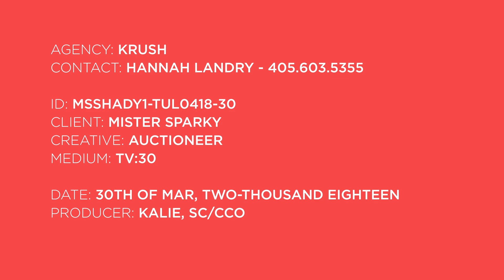Shady Electricians Are Malarkey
Mister Sparky Electrician Tulsa fights against bad electricians. Stop Malarkey and Hire Mister Sparky.